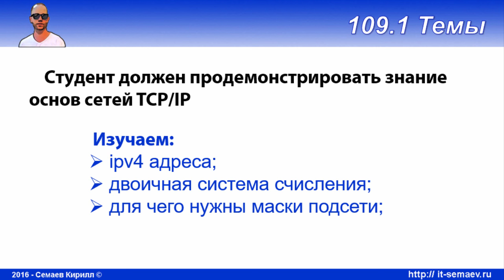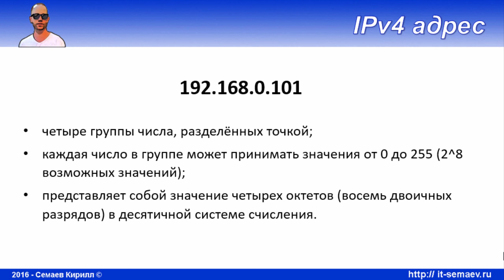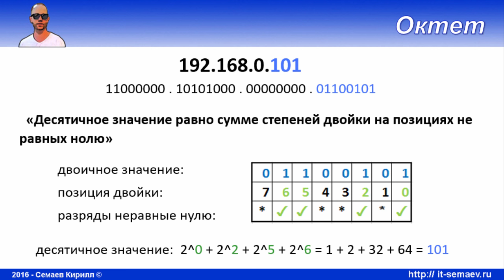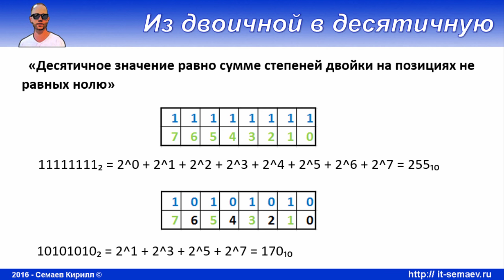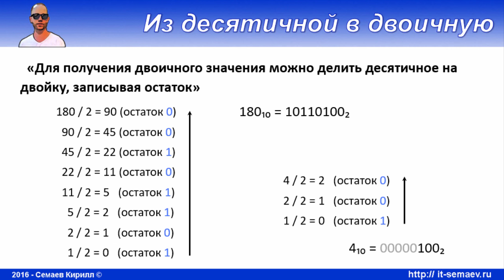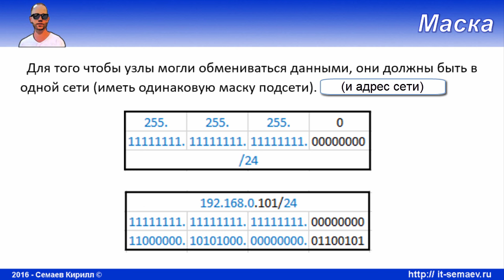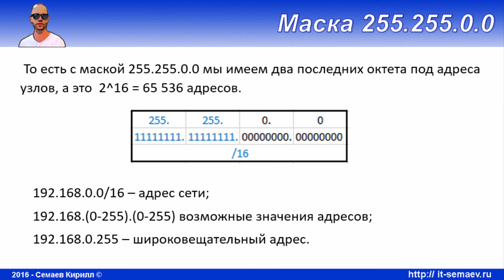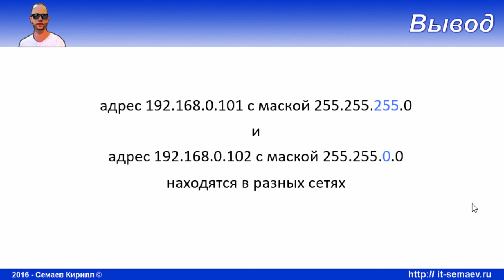LPIC 109.1 часть первая. IPv4 адреса и маски подсетей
Для тех кто далек от понимания сетевых технологий разбираемся с протоколом TCP/IPv4. А именно - как формируется ip-адрес, что значат и для чего нужны маски подсети.